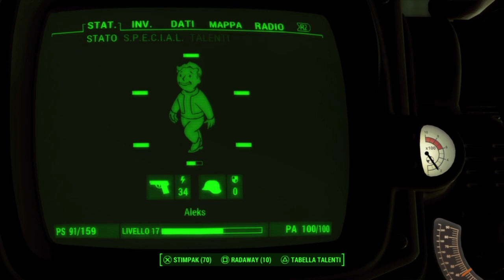Fallout 4 - Missione Railroad 'La strada per la libertà'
Ecco nel dettaglio, come seguire la Pista della Libertà, e scoprire di conseguenza il nascondiglio di questa affascinante fazione